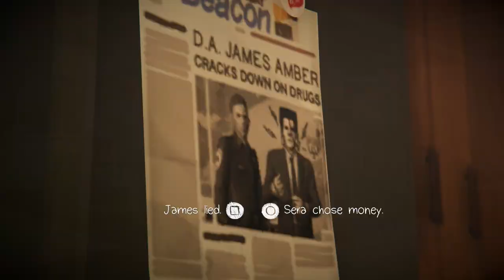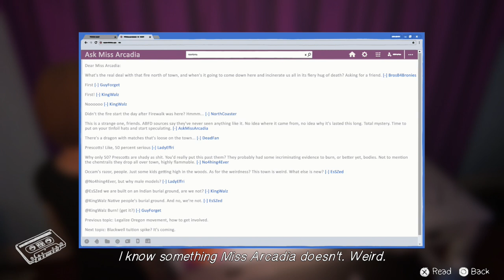Life is Strange: Before the Storm Part 13- Full of Fire and Fury.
I did not make this game. Square Enix did.